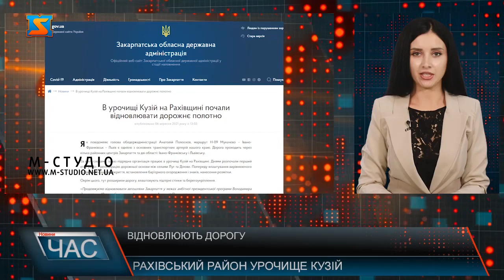Відновлюють дорогу. Міжобласне сполучення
В урочищі Кузій на Рахівщині почали відновлювати дорожнє полотно. Як повідомляє голова облдержадміністрації Анатолій Полосков, маршрут Н-09 Мукачево – Івано-Франківськ – Львів є однією з основних транспортних артерій нашого краю. Дорога проходить через кілька районних центрів Закарпаття та дві області: Івано-Франківську і Львівську. За його словами, зараз підрядна організація працює в урочищі Кузій на Рахівщині. Днями розпочали перший етап робіт – регенерацію дорожньої основи між селами Луг та Ділове. Попереду влаштування вирівнюючого та фінішного шарів покриття, встановлення бар'єрного огородження і знаків, нанесення розмітки. Окрім цього, тут розширили дорогу, влаштовують підпірні стінки та берегоукріплення. «Продовжуємо відновлювати автошляхи Закарпаття у межах амбітної президентської програми Володимира Зеленського "Велике будівництво"», — наголосив Анатолій Полосков